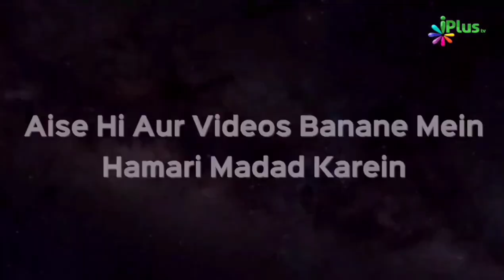Kahin Aapke Ghar Mein Aise Log Toh Nahi Aate Dhyaan Rakhiye | Shaikhn Imran Ahmed Salafy| iPlus TV